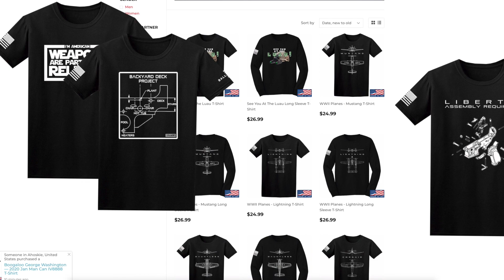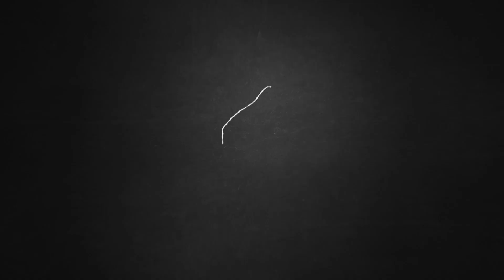Army Stories A I T Part 2